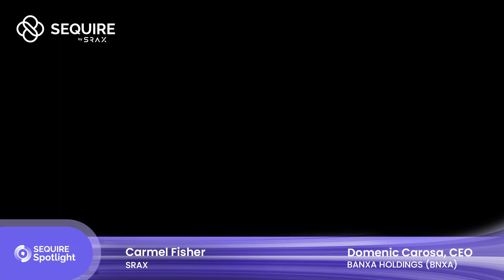Sequire Spotlight presents Banxa Holdings (BNXAF): The Bridge Between Fiat and Crypto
CEO Domenic Carosa delves into Banxa’s strides in building fiat on ramps and off ramps in relation to alternate currency exchanges, creating greater ease of payments and compliance for customers.